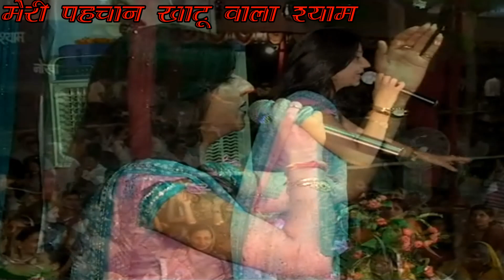किशोरी कुछ ऐसा इंतजाम हो जाये # uma lahri # Radha rani bhajan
🎶Song  - kisori kuch esha intzam hojaye
🎤Singer-uma lahri
🔴LIVE-nokha
                            ©Live-Shyamjee-bhakti ©
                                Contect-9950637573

live cllaction only khatu shyambaba
                                       baba shyam bhajan
tags-
Krishna bhajan

Morning bhajan

Janmashtami special krishna bhajan

Aarti bhajan

Krishna bhajan

Bhakti song
only baba shym bhajan
khatu shyam ji bhajan
morning bhajan
krishana bhajan
latest krishana bhajan
shyam amratvani#mera shyam baba#amit naama#namrta karwa